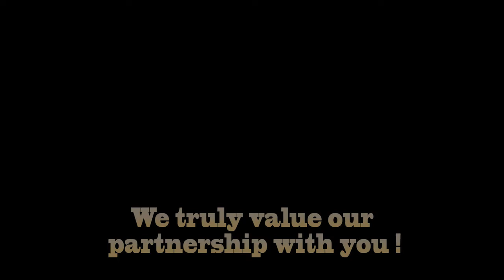Jeju National University, Korea at Southern Utah University, U.S.A.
Jeju University students visit SUU for a 4 week cultural and academic program, focused on the STEM curriculum.